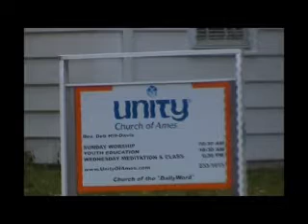December 13, 2015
UNITY CHURCH OF AMES
Used by permission:
EmPower Music Rights License # UAIA8010-19
CCL License- # 11607831
CCL Livestream License -# 20169094